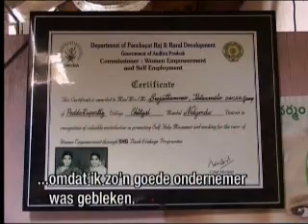Millenniumdoel 3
Het derde millenniumdoel luidt dat in 2015 mannen en vrouwen gelijkwaardig moeten zijn. Mannen en vrouwen hebben formeel dezelfde rechten. Dit is vastgelegd in internationale mensenrechtenverdragen. In de praktijk blijkt dit echter niet voldoende om discriminatie en achterstelling van vrouwen tegen te gaan.